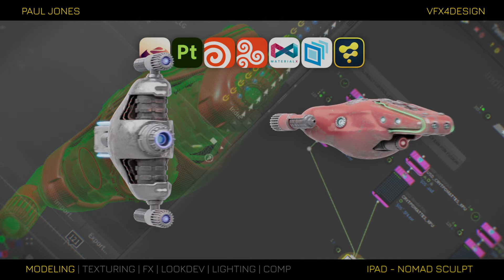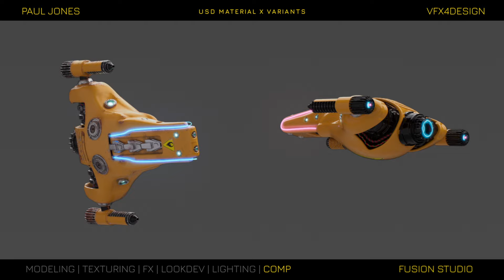USD Variants in Houdini: Bringing a ipad Nomad Sculpted Drone to Life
Taking a very quick iPad sculpt made in Nomad sculpt into Substance 3D Painter and then Lookdev with Houdini Solaris , material X and rendering with Karma XPU. Comp work done in Fusion Studio. Edited with Davinci Resolve.

00:00 - Modeling - ipad in Nomad Sculpt
00:13 - Texturing - Substance Painter 3D
00:21 - Look Development - Houdini 20 with Karma XPU and Material X
01:02 - Lighting & Comp - Fusion Studio 18

PC SPECS:
Alienware Aurora R15 AMD
AMD Ryzen 9 7950X 16-Core Processor  4.50 GHz
NVIDIA® GeForce RTX™ 4090, 24 GB GDDR6X